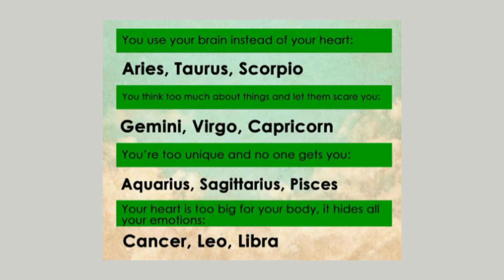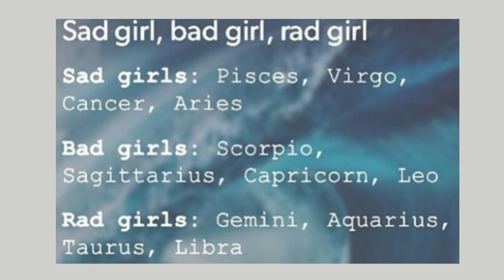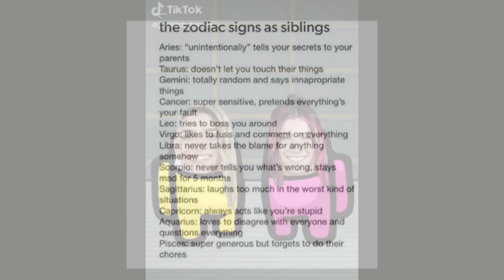Zodiac signs video that made Charli stop moving arm and actually 💃 dance